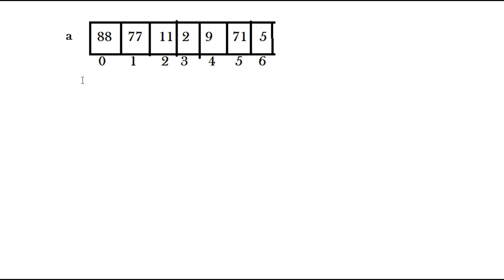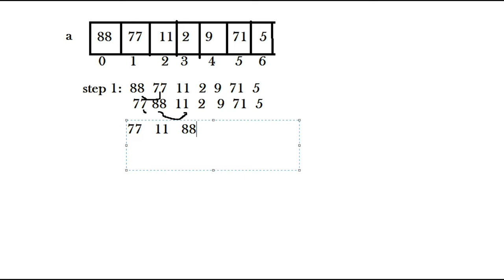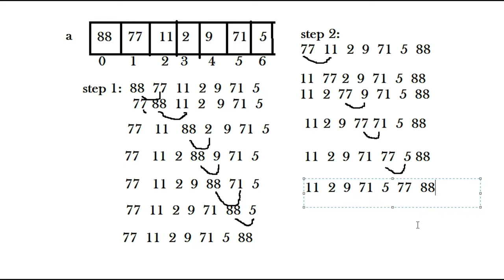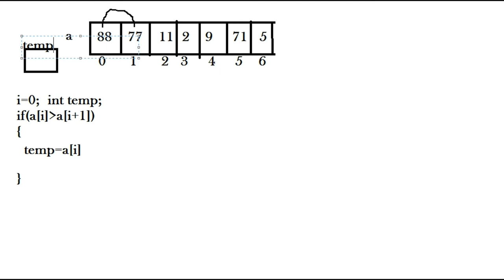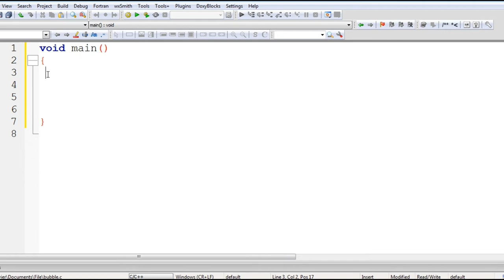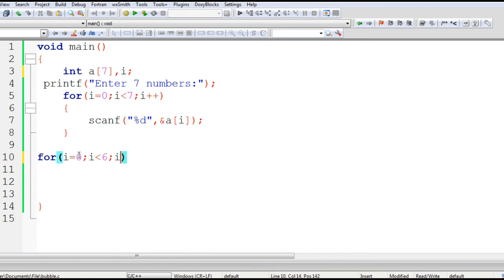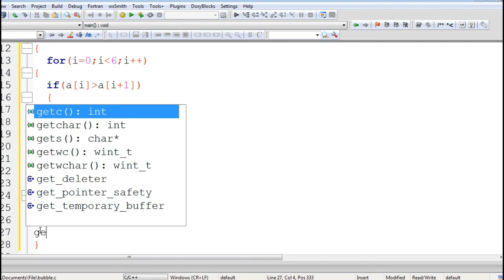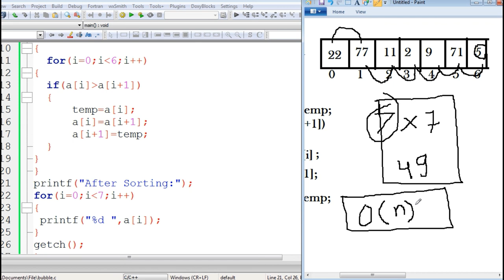Program Bubble Sort with Example in Hindi || Data Structure using C/C++ || by vikas singh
Data Structure using C in Hindi By Vikas Singh

 C Programming
 C++ Programming
 Core Java – Advance Java
 Python Programming
 My SQL
 PHP
 HTML – CSS
 JavaScript
 Angular JS
 Node JS

1. We provide all languages projects for college last year.
2. We run Internship batches also for 3 or 6 month.
3. We are running Industrial Training batches as well as job assist.

►Instagram Personal : singhvikasofficial